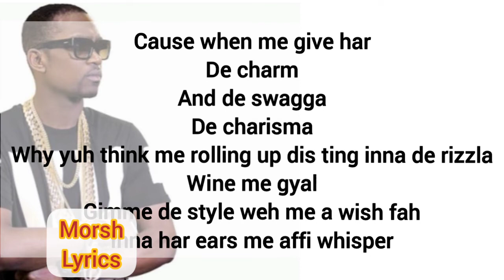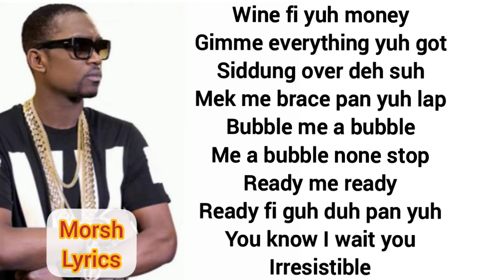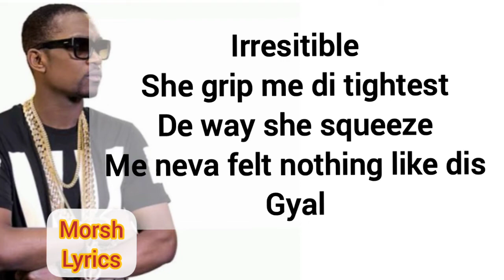Busy Signal ft shine - Irresistible lyrics OFFICIAL video ( irresistible official lyrics video)